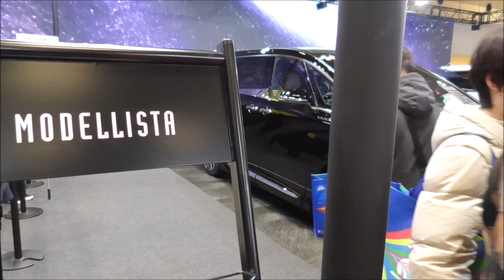モデリスタ トヨタ ヴェルファイア ビーストレザースタイル 2024 エアロパーツ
インテックス大阪で開催された大阪オートメッセ2024。幕張メッセで開催された東京オートサロン2024に続く、関西最大級の自動車カスタマイズ(ドレスアップ＆チューニング)イベントです。

BEAST RAZOR STYLE